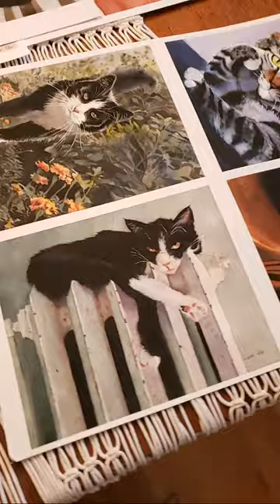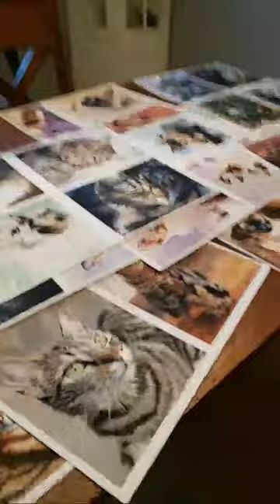I Got A Big Print Order + Other News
If you want to learn how to paint animals, fur  or just learn some fun new watercolor tricks, hacks and techniques, you're in the right place!

Hi!  My name is Rachel Parker Varner and welcome to my art YouTube watercolor channel where the focus is teaching you how to paint loose, painterly yet realistic animals.  I do reserve the right to go off on an art tangent now and then though!

For free downloads, visit these pages, join as a member for free, and then access get access to…

Winsor & Newton Colors... - Burnt Sienna - Cobalt Blue - Ultramarine Blue - Winsor Violet - Green Gold
Daniel Smith Colors: -DS Lamp Black - DS Holbein Aureolin - Daniel Smith Permanent Green Light
Wisp brush set
Silver black velvet brushes - I bought the set of three with the 3/4 oval.
I've also been using Holbein Soft Tape from Holbein.   I have found if I leave this tape on my paper too long, it leave sticky residue.  Otherwise, I LOVE it!
Dot or Splat Spray Bottles -Stampendous has one but I haven't tried that one yet. You have to scroll down and look for 'dot bottles'
also has dot spray bottles.  I think I like these a LITTLE better than the Tom Lynch ones.

Makeup Organizer I use to store art supplies
Storage Bench for Art Supplies
Gel Floor Mat
5 inch Squeegee
Credit Card sized squeegee
SanDisk Storage for all my footage!